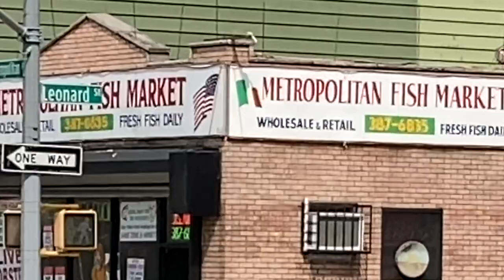Italian Fish Fry at Moms – Fried Seafood to Die for!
The Brooklyn Brothers visit mom in Brooklyn and cook up a fantastic Italian fish fry using fresh shrimp and flounder purchased at the local neighborhood seafood market, Metropolitan Fish.  This fried seafood is to die for!  You can get the Breading and Batter recipe on a previous video, Shrimp Marinara (Video Link Below).

We had a great time with the family that day!

BrooklynBrothers Recommendations on Amazon

GOOD COOKING STARTS WITH GREAT COOKWARE - SHOP